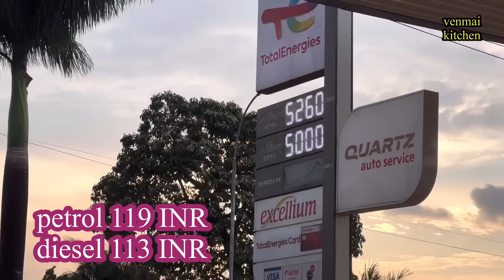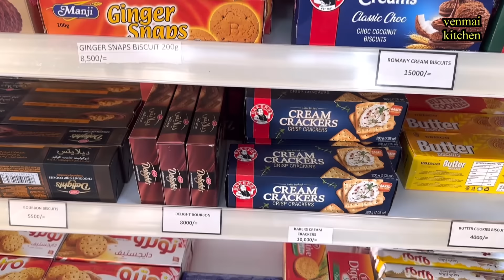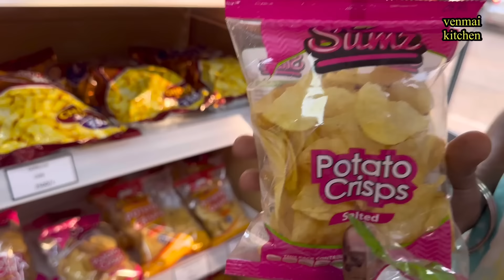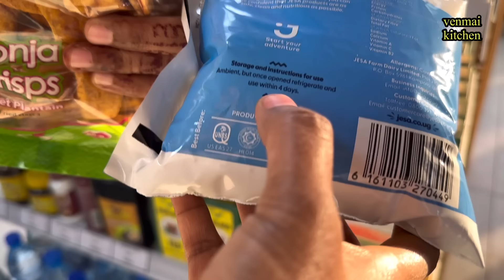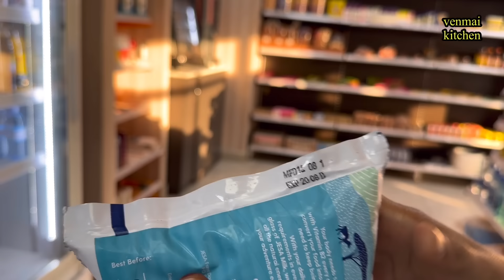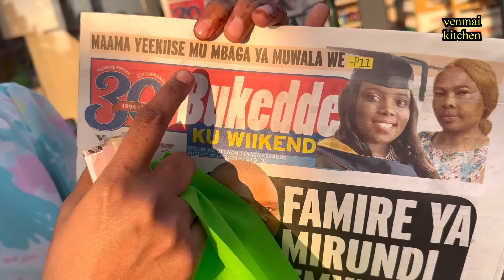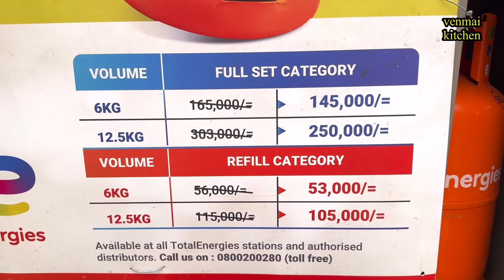💥ஆப்பிரிக்காவில் சிட்டிக்குள்ள ஒரு Golf Ground இருக்கு தெரியுமா??|Uganda petrol station Supermarket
Hi friends
In this video we will see the Uganda Fuel station supermarket vlog in Tamil.

Thanks
 Deepika Kalidoss